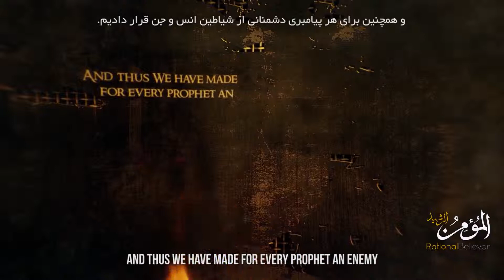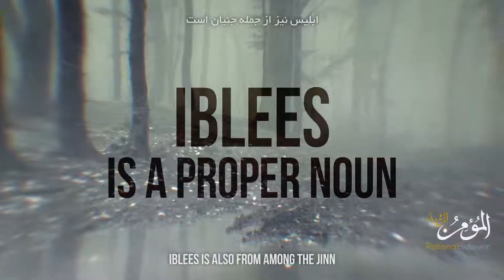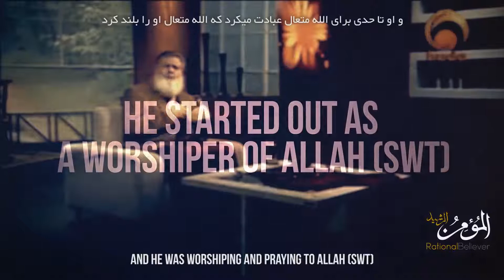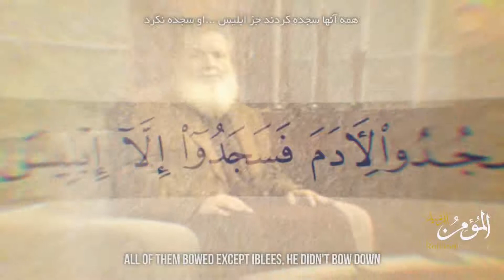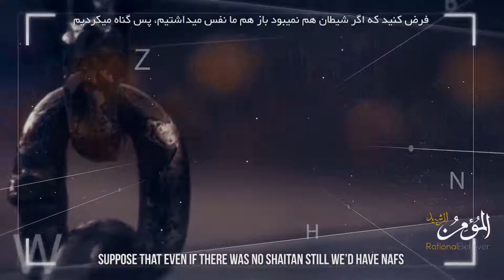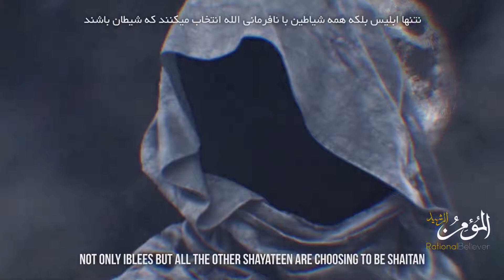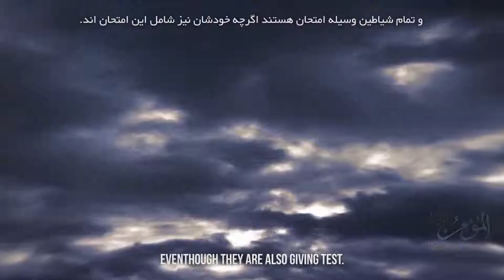THE ARMY OF SATAN - PART 1 - Why did God (Allah) Create Devil?